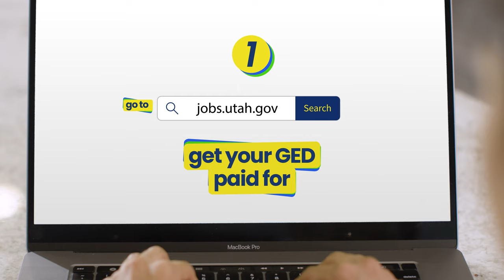DWS Career & Education Resources - Hack Into Your Diploma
Getting your diploma or GED can help you move your life forward. And you can get help paying for it. Life hack achieved.